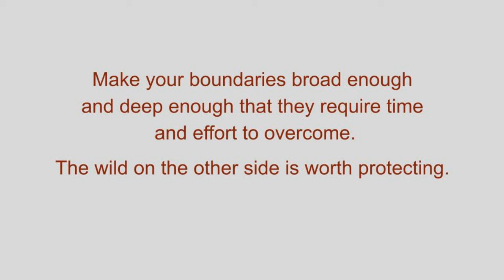CAPRICORN SILENT MESSAGES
Blessings on your love journey! I hope this reading helps you handle the situations that come your way.

Get your annual Love 360 reading below. 36 love questions answered for the coming year for only $5. Each Love 360 comes out as the sign arrives during the year.